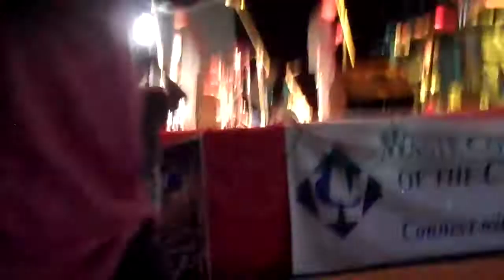Legends of Beach,Jackie Gore.Belton,SC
Recorded on September 5, 2013 by Jimmy Gilstrap